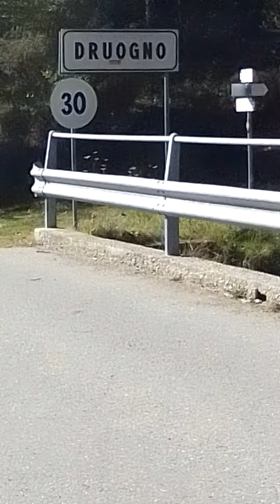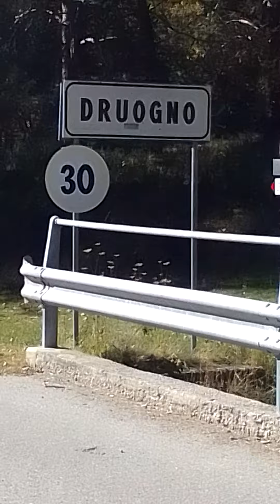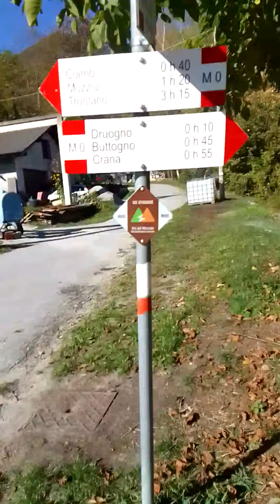passeggiata buttogno-coimo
ciao oggi vi abbiamo fatto vedere la passeggiata che abbiamo fatto ieri pomeriggio da Buttogno a Coimo spero che vi piaccia il video lasciate like iscrivetevi al canale attivate la campanellina per non perdere nessun video al prossimo video ciaoooo